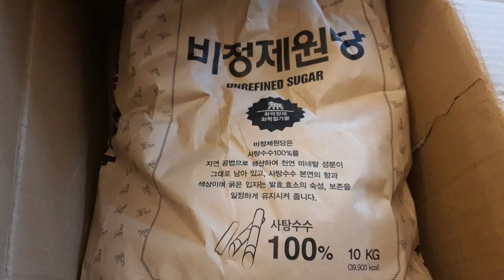세척&담그는비법 과일과 같은 비율로 설탕 안넣어도 상하지 않는 귤청(Gyulcheong) 담그기 담그는법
저는 과일청을 잘 안담궈요
과일이 달아서  설탕을 조금 넣으면 상하고
많이 넣으면 너무 달아 마실수가 없고
이래저래 입맛에 안맞더라고요

그래도 얘들 먹으라고 가뭄에 콩나듯
담그긴 하지만요ㅋㅋ
이번 겨울엔 귤과 천혜향을 섞어 청을 많이
만들어 김치냉장고 보관했는데 채 먹지
못하고 큰통으로 두통이 상해 버렸어요ㅠ
아마도 설탕양을 줄여서 인가봐요ㅠ

그래서 다신 안담글려고 했죠
근데 아직도 바이러스가 돌고있어 얘들
비타민 충족을 위해 안담글수가 없어
또 담궜어요^^;;
귤청은 그나마 잘 마시는 음료라~

대신 상하지 않게 비법재료 넣고 담궜더니
끝까지 다 먹을수 있을꺼 같아요

그리고 너무 달지 않고 귤향이 그대로 전해지면서
비타민을 제대로 씹어먹고 있는 느낌이에요
깨끗하게 세척해서 슬라이스 한거라 귤겉껍질도
맛있다고 다 먹더라고요

많은양을 담아 오래보관해도 상하지 않는
귤청 넉넉히 담아 면역력 높이세요^^

오늘도 건강 유의하세요~♡

*재료
귤10Kg 원당or설탕 소주1컵반 식초1컵반

☆계량은 양껏 하세요☆
계량스푼과 어른밥수저와 동일해요

요리톡톡!맛톡톡!

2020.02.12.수